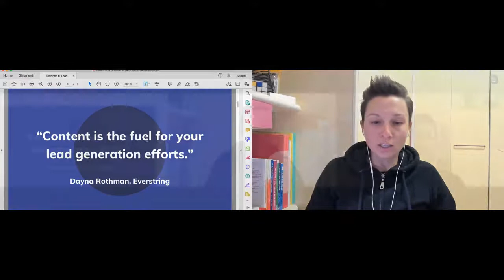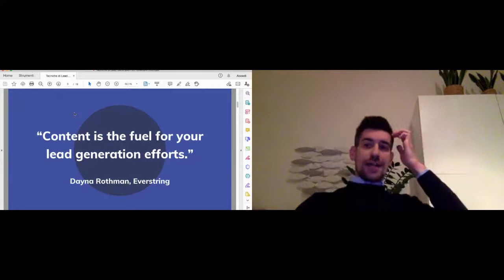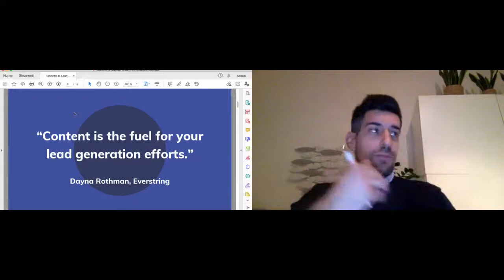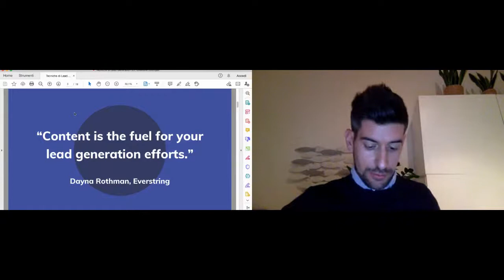Generare prenotazioni in ambito turistico in 4 step: dal contenuto alla conversione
Analisi del percorso del turista dalla scoperta della struttura alle prenotazione del soggiorno: opportunità e minacce per le strutture ricettive.

Partendo dalla definizione di lead andiamo a vedere quali contenuti possono attirare l’attenzione del viaggiatore e come possiamo promuoverli al meglio andando inoltre ad analizzare le possibili problematiche che potrebbero sorgere tra la scoperta dell’hotel e la prenotazione finale.

Ne parleremo con Alvise Borghesan, consulente e formatore di Digital Marketing e Alice Marmorini, specializzata nel cicloturismo.